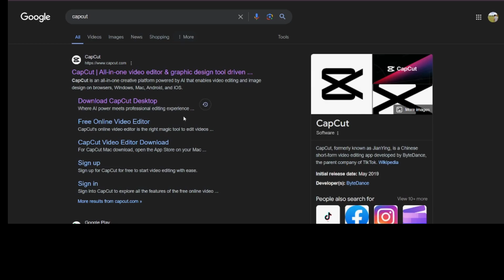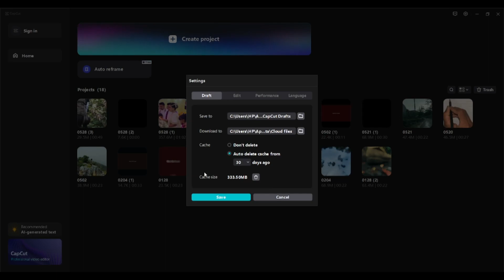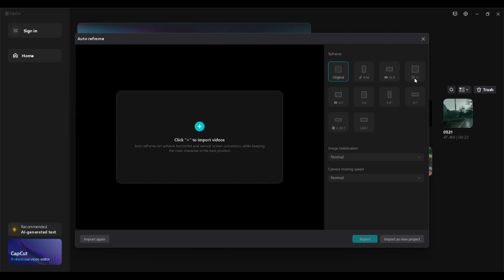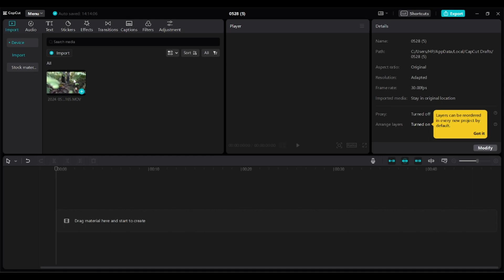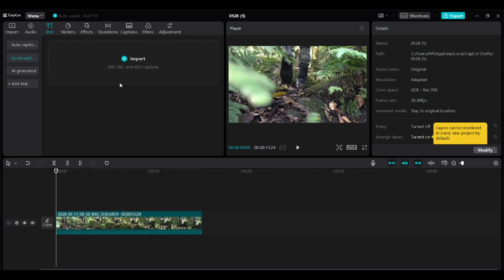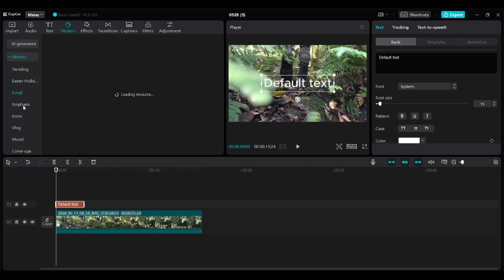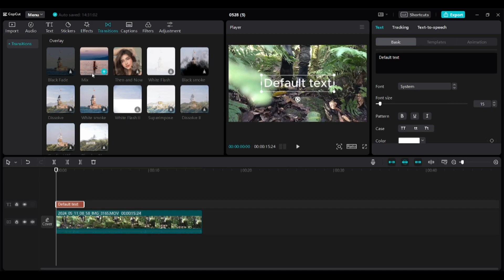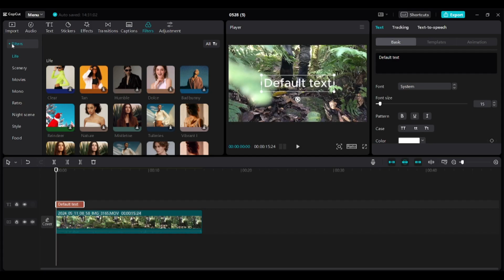Capcut video editing සරලව Ep 01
Video editing Capcut Basic option